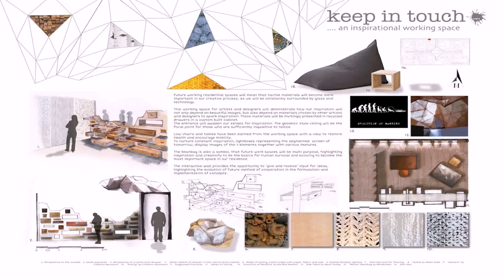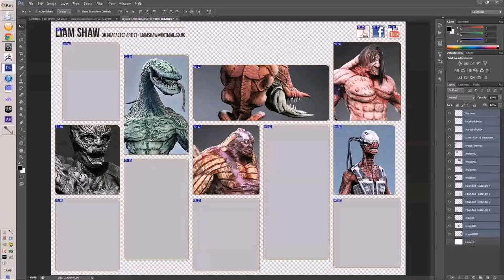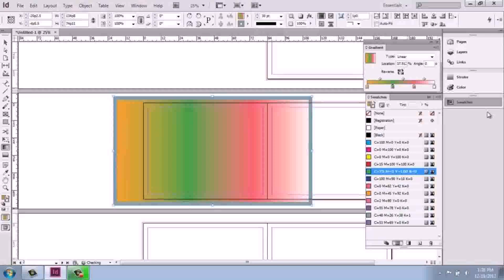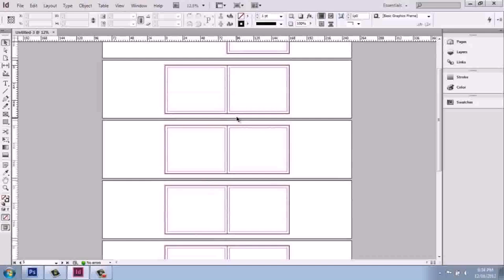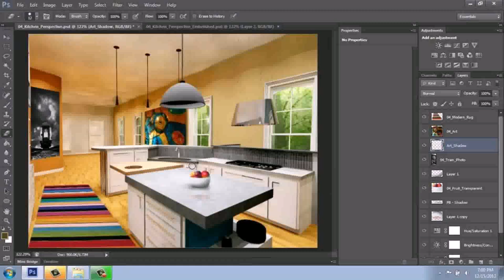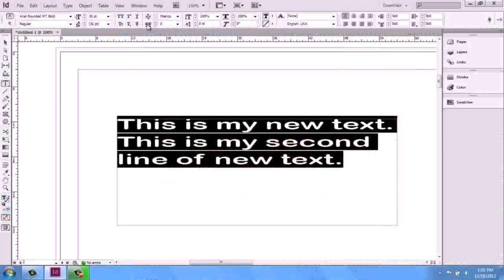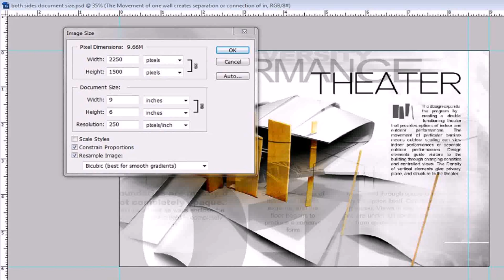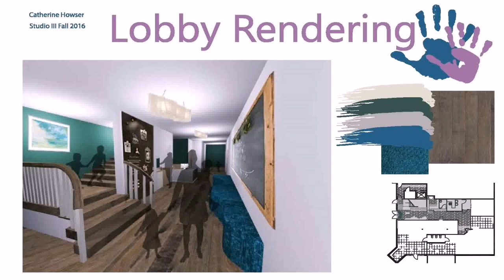Interior Design Portfolio Photoshop